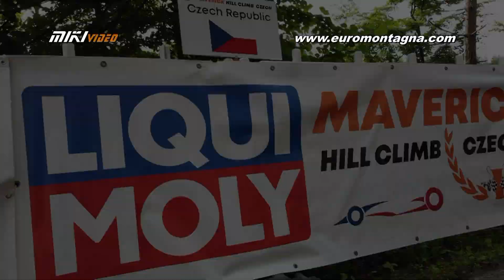VRBENSKÝ VRCH 2024 - Michal Kašák